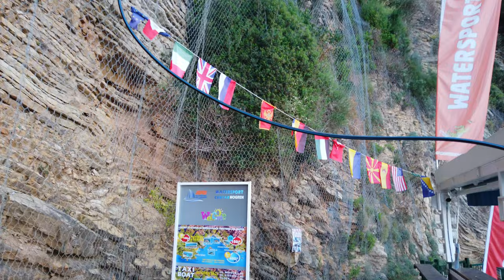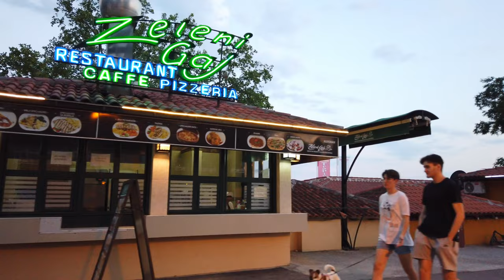BUDVA, Montenegro 🇲🇪 - 4K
Budva, Montenegro, is a tourist destination on the Adriatic Sea. Visitors from Eastern Europe visit Budva for Budva, Montenegro for the city's ancient walls and sandy beaches

On this walk we explore the the charming Old Town, a preserved medieval district. Later we walk along the Marina and finally back to the Old Town after sunset.

Timeline:
0:00 Route Preview
4:00 Walking Tour